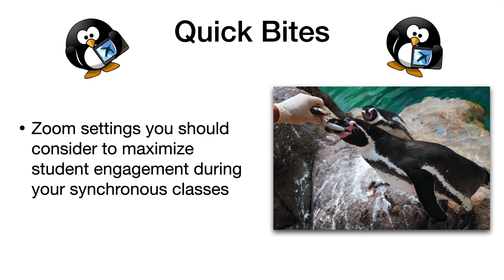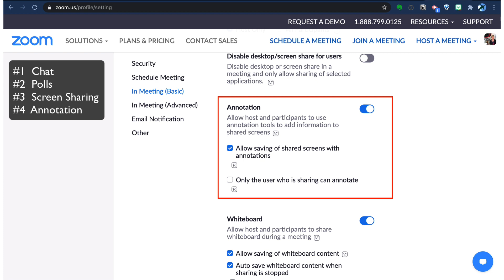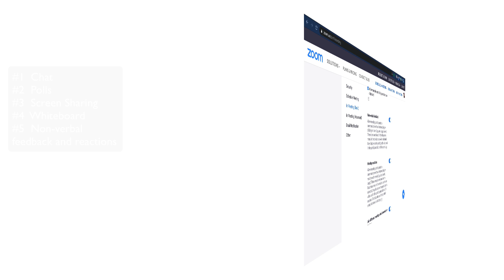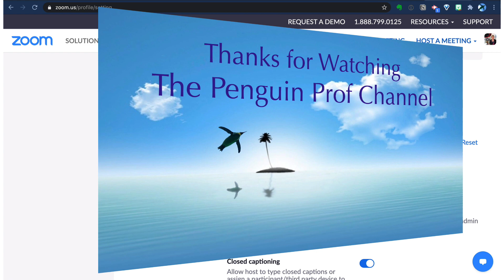Zoom Settings You NEED to Maximize Engagement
We all know that active learning strategies are essential for an engaging, inspiring classroom experience -- but how can we get our students to be more active in a remote class over Zoom?  Well, you'll need to enable some tools in your Zoom account, and I'll show you the most important ones here.

Intro:  0:00
Get into your Zoom account on a browser:  0:16
Chat:  0:23
Polls:  1:04
Screen sharing:  1:19
Annotation:  1:44
Whiteboard:  2:14
Non-verbal feedback and reactions:  2:30
Breakout rooms:  2:49
Outtro:  3:06

Penguin Prof is Supported BY AUDIBLE.COM
PenguinProf LOVES Audible and now the feeling is mutual!  Audible.com is the premier provider of digital audiobooks. Audible has over 150,000 titles to choose from in every genre.  Audible titles play on iPhone, Kindle, Android and more than 500 devices for listening anytime, anywhere.  Click to learn more and download a FREE audiobook of your choice!

I've been a member for years and I love being able to find the perfect track for every project.

Gear:
iMac (late 2016)
ScreenFlow
Apogee HypeMic